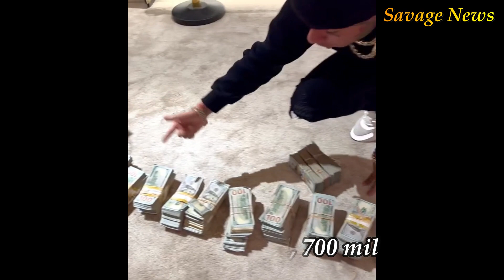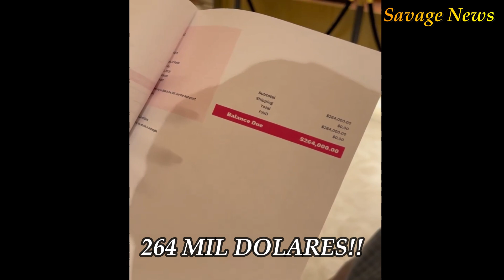MOMENTO donde 6IX9INE da un GOLPE DE AUTORIDAD Y REGALA MILES DE DOLARES A TODAS SUS MUJERES!!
6ix9ine llega a New York y se deja sentir regalando miles de dolares en bolsos lujosos para todas sus mujeres y presumiendo 1 millon de dolares en efectivo, afuera de su jet privado 🌶️🔥

(IMPACTANTE) 6IX9INE va a LOS G0LP3S CON UN DJ en DUBAI e INTENTAN R0BARL3 SUS CAD3NAS ! Lamentable! 6IX9INE ahora HACE TATUAJES ! (NUEVO) 6IX9INE muestra TODOS SUS JUGUETES!! (Increíble) ! LOS 10 CARROS MAS COSTOSOS de TEKASHI 6IX9INE ! (NUEVO) 6IX9INE - Héroe o Villano? (TODA LA VERDAD) ! NOTICIA | 6IX9INE regresa de LA OSCURIDAD JUNTO a ANUEL ! LE CAEN ENCIMA a 6IX9INE por LA EX NOVIA de POP SMOKE ⛑! (NUEVO) 6IX9INE BORRACHO en ENTREVISTA EXPONE LOS NUEVOS VIDEOS NOPOR de KIM KARDASHIAN *Traducido* ! (INCREIBLE) EX NOVIA de 6IX9INE cobra una SENSUAL VENGANZA!! 🌶️🔥 !! (NUEVO) 6IX9INE amenaza con TOMAR EL CONTROL DE NEW YORK DE NUEVO!! NUEVO TEMA de 6IX9INE - 22 (FILTRADO!!!) !! MOMENTO donde 6IX9INE da un GOLPE DE AUTORIDAD Y REGALA MILES DE DOLARES A TODAS SUS MUJERES!!